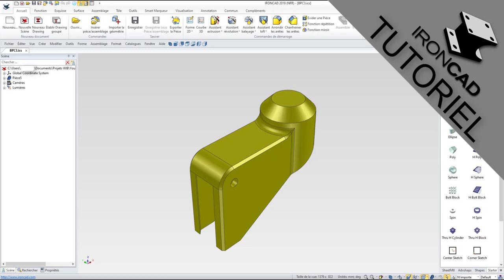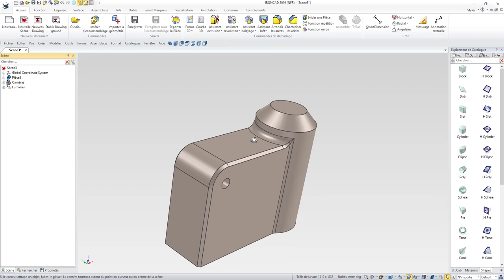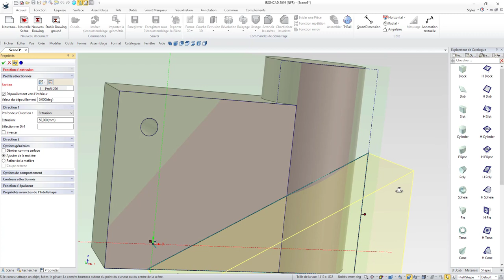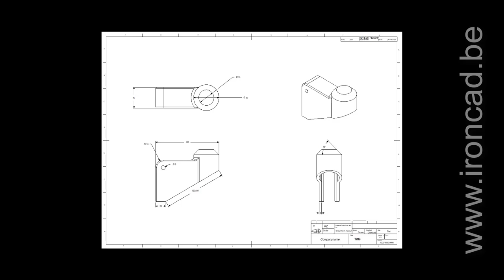Conception basique (Chanfreins, Arrondis, Coque & TriBall)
Vidéo consacrée à la conception d'une pièce basique avec IronCAD à l'aide du catalogue et des fonctions de bases du logiciel.

Avec des fonctions bien développées et des catalogues de formes 3D paramétriques préenregistrées, IronCAD permet de concevoir des pièces rapidement et en toute simplicité.

Concevez selon une approche fondamentalement différente par rapport aux logiciels CAO 3D paramétriques traditionnels.
IronCAD est une puissante plate-forme de conception 3D qui permet aux ingénieurs de travailler librement et efficacement sur toutes les étapes du processus de conception.

IronCAD vous permet de concevoir selon votre façon de penser, de manière intuitive et productive.
Faites glisser-déposer des formes, des pièces et des assemblages à partir de catalogues personnalisables à l'infini, pousser-tirer sur des poignées pour apporter des modifications précises en quelques secondes, créez des assemblages dans un seul fichier et déplacer facilement les pièces et assemblages.
L’historique des fonctions est libre, il n’est donc pas lié aux fonctions précédentes ou suivantes, libre à vous de déplacer les fonctions vers le haut ou vers bas sans générer d’erreurs.

Plus rapide et plus libre que ses concurrents, changez votre manière de concevoir pour gagner en productivité !